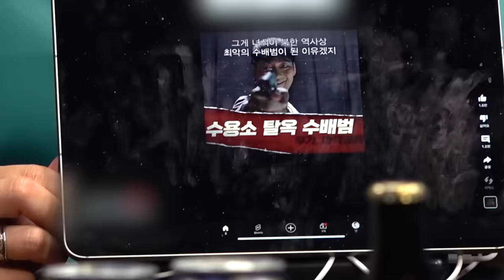[한글자막] 전종서에게 연애하는 법을 묻다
FCB 파트너, 승리의 상징,
독일 NO.1 밀맥주 파울라너를 만나보세요

Follow the host of PSICK SHOW on instagram right now!